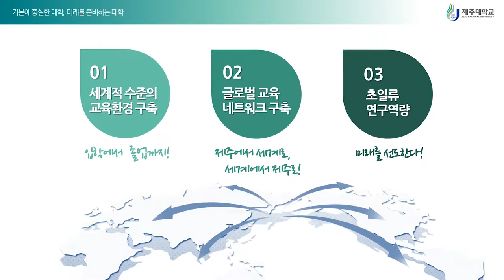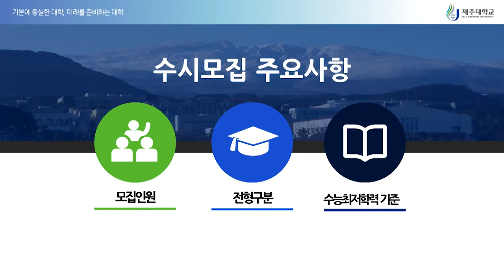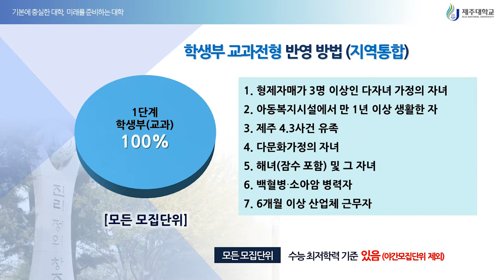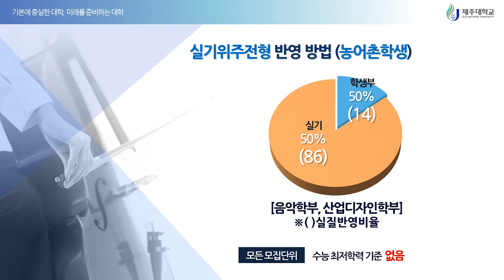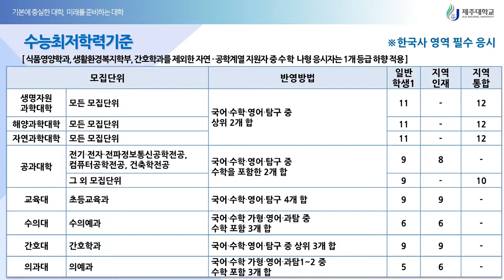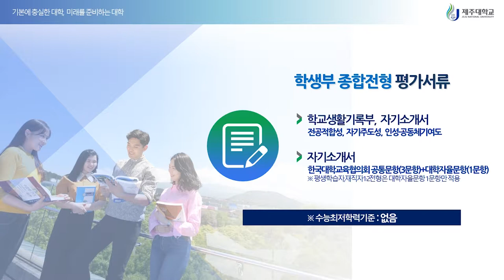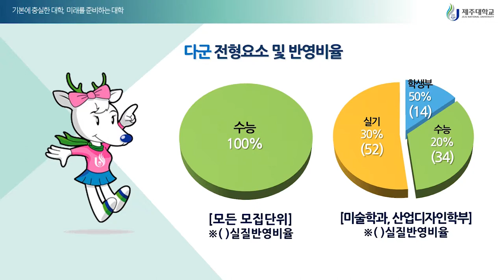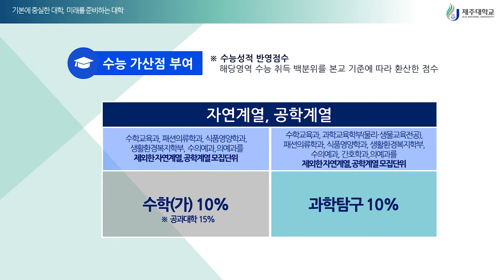[하이틴TV] 제주대학교 - 2019학년도 동영상 입시설명회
기본에 충실한 대학, 미래를 준비하는 대학
제주대학교의 2019학년도  입학 전형에 대해 안내드립니다.